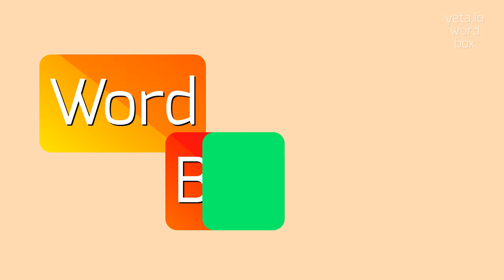How to say "regnal"! (High Quality Voices)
Watch in this video how to say and pronounce "regnal"!